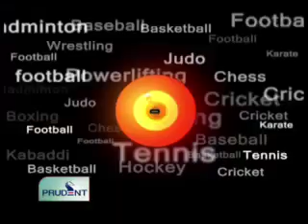Prudent Media English News 06 Jan 12 Part 3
New star in Goan chess, Riya Sawant now set to progress higher and stronger after enjoying great success in year 2011